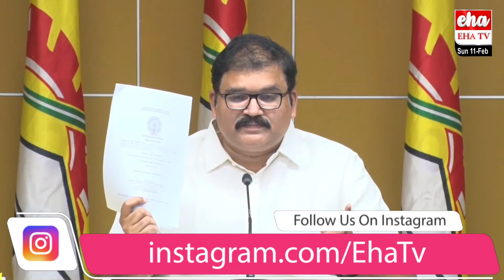TDP Pattabhi Ram Fires On YS Jagan Over YCP Test Book Scam | EHA TV